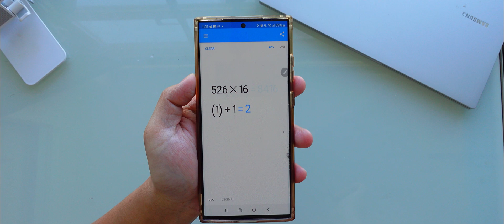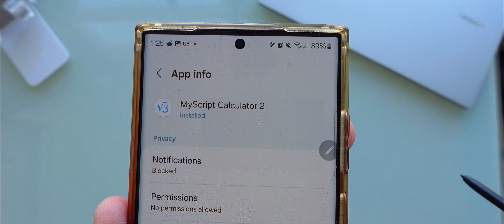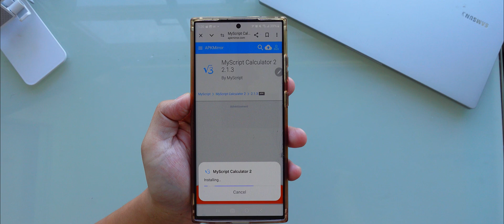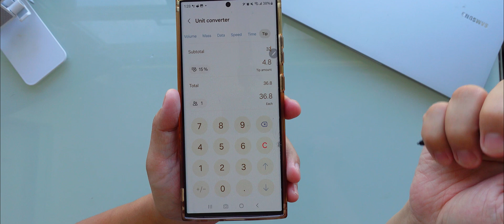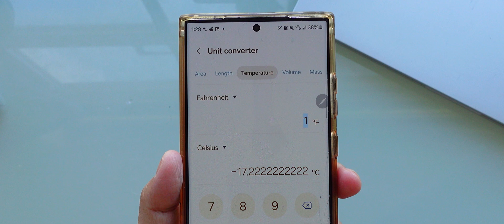「Android/ IPHONE教學」：這個功能好有用：IPad功能！